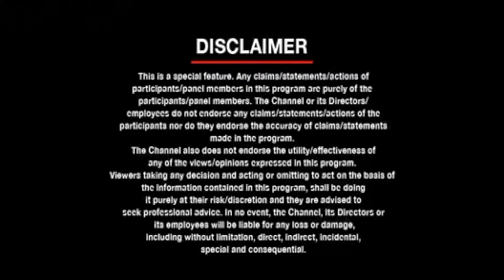S'hail Shipping , featured in ZEE TV APAC-Greatest Brands & Leaders 2020-21 Asia, ME & Africa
AsiaOne Magazine honors an IIT Delhi alumnus with around 3 decades of enterprising experience and the Chief Executive Officer of S'hail Shipping and Maritime Services – Qatar’s largest owner of Dry Bulk Ships, Mr. Rajiv Kumar Pal and is going to be honored with Global Leader of the Year 2020-21 Award